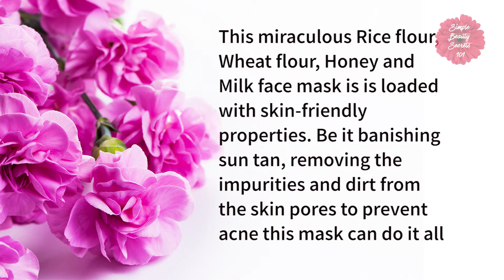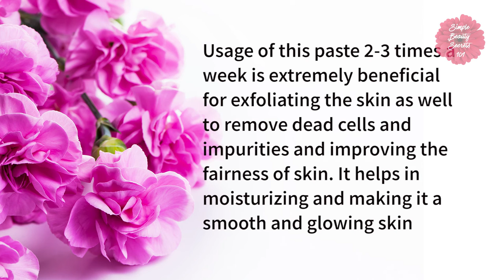Rice Flour, Wheat Flour, Honey and Milk Face Pack for Skin Whitening 100% by SimpleBeautySecrets101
This miraculous Rice flour, Wheat flour, Honey and Milk face mask is is loaded with skin-friendly properties. Be it banishing sun tan, removing the impurities and dirt from the skin pores to prevent acne this mask can do it all

The best way to use this remedy is to combine all the effective natural ingredients and to make a paste out of it. Apply it on to the face and neck, wash off after 20 minutes with normal water and get a clean and fresh skin

Usage of this paste 2-3 times a week is extremely beneficial for exfoliating the skin as well to remove dead cells and impurities and improving the fairness of skin. It helps in moisturizing and making it a smooth and glowing skin

CREDITS
One of the background images are being used from Freepik